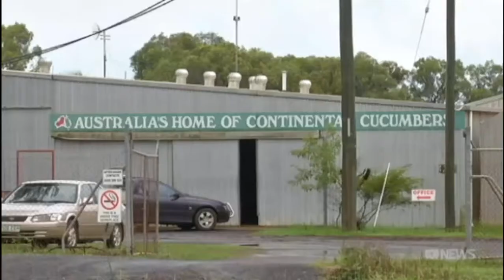Cucumber mosaic virus outbreak in Queensland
4/05/2017 Five properties have been quarantined in the Bundaberg region.